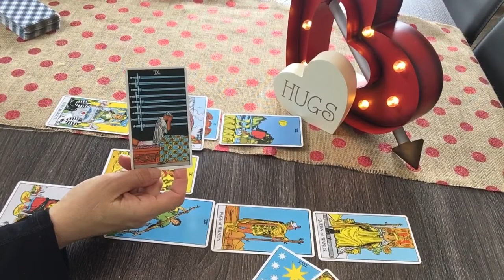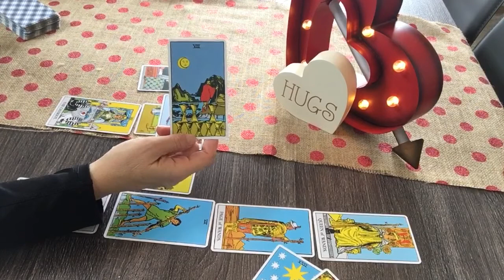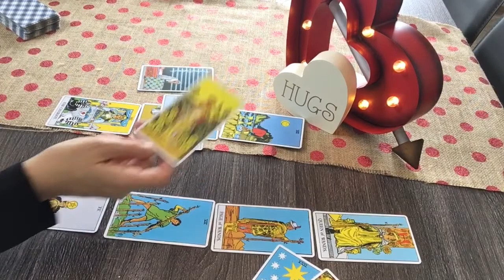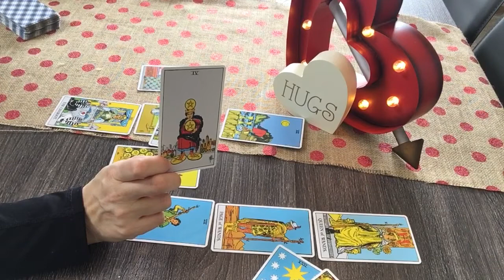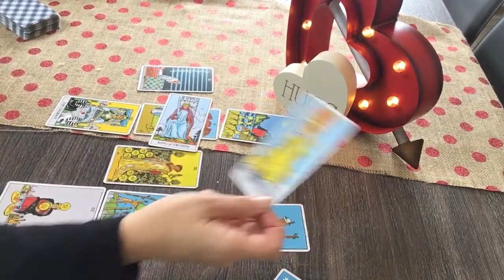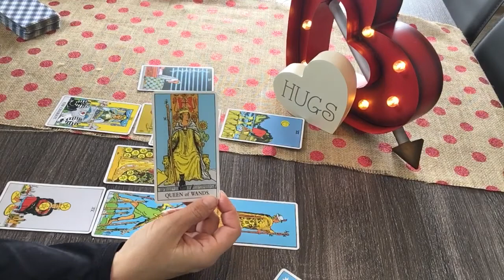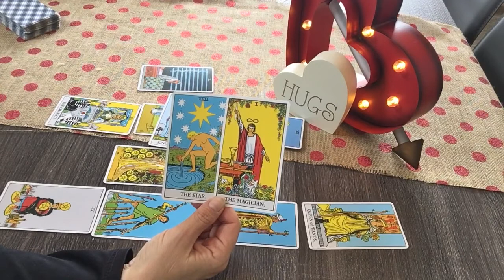SCORPIO February Mid Month 2020 Tarot Check—Time for attainment, rebirth and recognition❤️